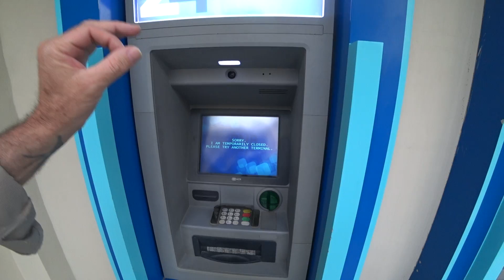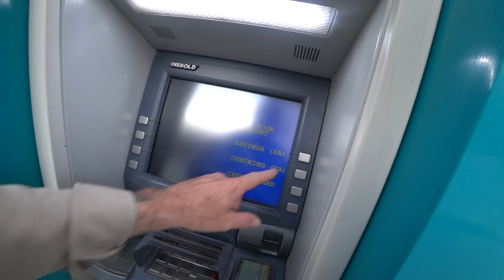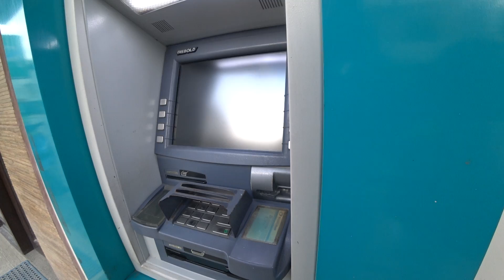PHILIPPINES ATM HORROR STRIKES! 🤔- Philippines Fun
This not the first time that Philippines ATM horror has struck me but hopefully it's the last time but doubtful!

If this channel has helped you and you wish to support it please contribute

To travel to the Philippines or S-E Asia use Tee Lee Travel wherever you are in Australia. Ring Sam now

To get a visa for your Filipina to come to Australia please contact Chris, Australia wide service